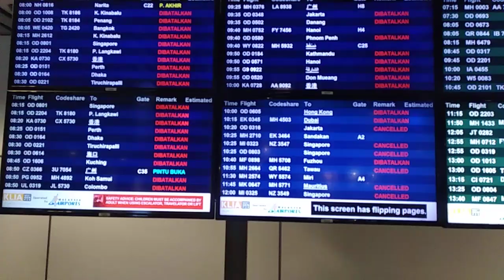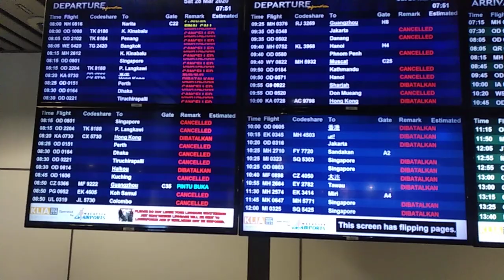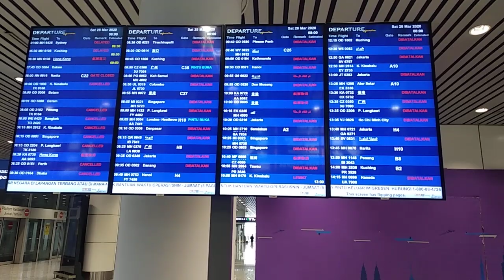MALAYSIA LOCKDOWN? KLIA SEPI BUAT PERTAMA KALI.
Oke gais korang YG nak dapatkan face mask murah boley dapatkan Di link dibawah ni gais